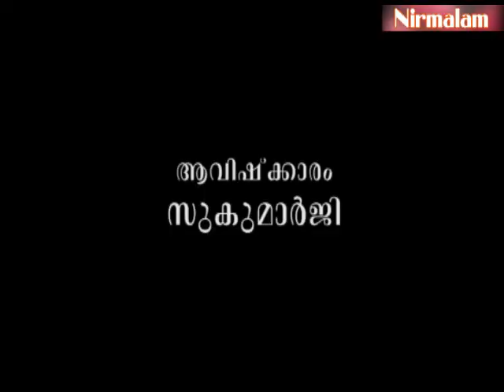Geetha​​​​​​​ vyaghyaanam 193 | യുദ്ധം ചെയ്യാനാണ് ഗീതോപദേശമെങ്കില്‍ അതിനെ നിഷേധിക്കാമെന്ന്.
ആമുഖം: അനന്തസമാധിയെ പുല്‍കിയ സംപൂജ്യ ആചാര്യസ്വാമികള്‍ ശ്രീ. നിര്‍മ്മലാനന്ദഗിരി മഹരാജ് ഗുരുകൃപയാല്‍ അനുവദിച്ചുതന്നിരുന്ന 'ശ്രീമദ് ഭഗവദ്ഗീത'യുടെ വ്യാഖ്യാനം നൂറ്റിതൊണ്ണൂറ്റിമൂന്നാം ഭാഗം.